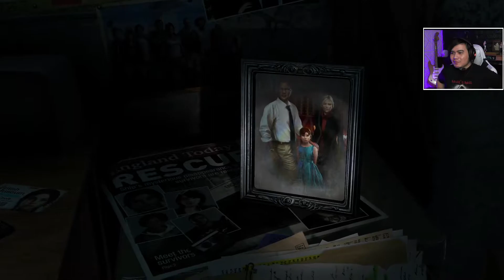Perburuan ke Lost City | ULTRA 60 fps | Rise Of The Tomb Raider - Gameplay | Indonesia | Part 1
Halo Teman-teman
Rise Of The Tomb Raider bercerita mengenai Lara Croft saat dia berkelana ke Siberia untuk mencari kota legendaris Kitezh sambil berjuang melawan organisasi paramiliter Trinity

*** Pada episode kali ini menceritakan tentang Lara bersama Jonah berusaha untuk mencari Lost City di Siberia, namun perjalanan mereka terhalang oleh bahayanya gunung es. Langsung saja tonton videonya gaisssss

Spesifikasi PC saya :
* Proc i7 9700f
* Mobo MSI H310 Pro M2
* VGA RTX 3070 3X OC 8gb
* RAM 32gb